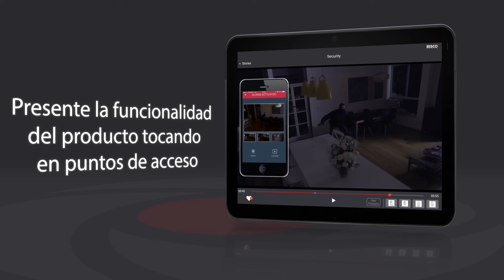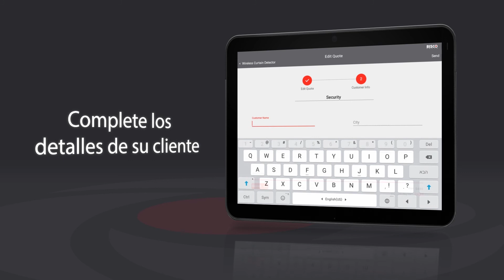RISCO AppSell - Spanish